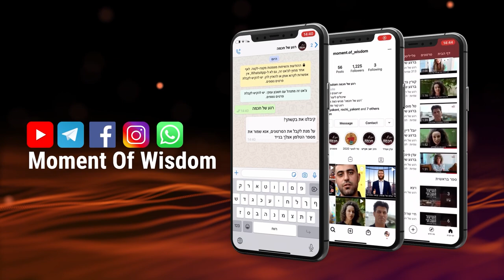Qual será o final com os árabes? | Rav Shmuel Eliahu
Vídeo exclusivo em português, em que o Rav Shmuel Eliahu nos responde uma pergunta que se repete muitas vezes em nossa vida no que se refere os problemas com os árabes e qual será o final disso tudo.

29/10/2021